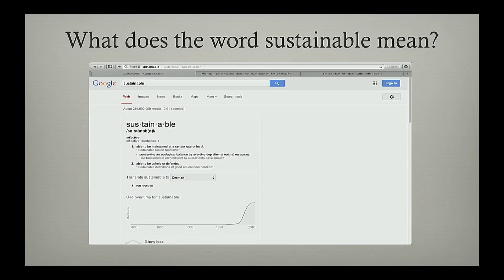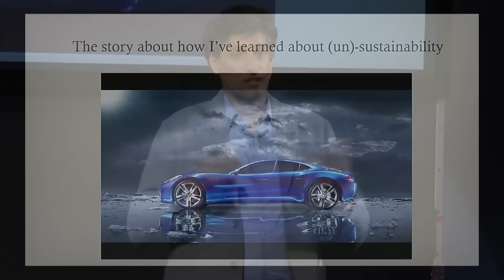Can we live sustainably? Sustainability as a lifestyle | Gianfranco Pizzuto | TEDxGraz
This talk was given at a local TEDx event, produced independently of the TED Conferences. Our lifestyle must be designed sustainable in order to find better solutions to economic, environmental and social problems.
For this to happen, a deep rethinking must take place. On the subject of mobility and energy we need solutions that enable us to self-sufficient energy supply. Via a common "open source platform" we could succeed.
Talk language: English.

Gianfranco was always fascinated by the automotive industry. In 2007 he became the first investor believed in the vision of Henrik Fisker and Bernhard Koehler. The project "Fisker Automotive" was started and in less than 4 years of development, has launched the first plug-in hybrid sports car coupe in the world, "Fisker Karma". In February 2014 Fisker Automotive and was sold to Chinese group Wanxiang. Since then, Gianfranco operates worldwide as a consultant in the automotive and industrial sectors.